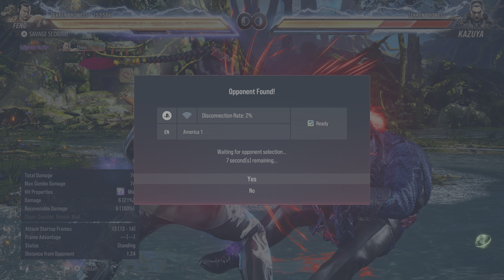I'M DIRTY A**!!! ( Demon Feng Wei- Tekken 8 Gameplay )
UNRANKED MATCHES